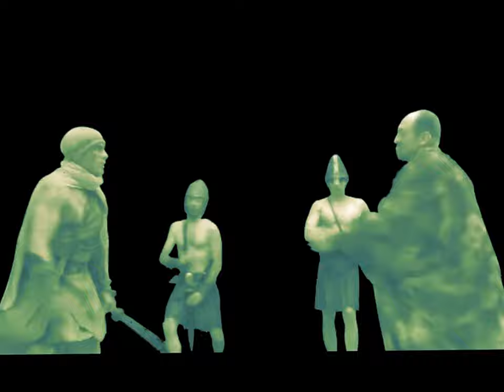Show reel roto vfx and keying Ashwin kumar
roto and keying chrome   all elements in this    all bulding roto   some edit  problem  first  completed alone  remote or home based los angles  Germany

paid or unpaid both working

soon new show reel roto and keying  will update on 25 dec 2017  Filmography movies only trailer shorts

halo series Microsoft    Roto vfx and keying

Halo Faith -Director,&film maker -Jared Pelletier
cinematography - Erik Tallek

Yago city Boy
vfx supervisor: martin bohm
Roto &keying senior

Director, editor, Writer - Philipp Glauner

Post producton supervisor and Director - Sönke Kirchhof
matte painting visual effects supervisor - Juan C. García

Roto,keying and paint

Sep Dehpour, Director and Producer -Arad

The Sphere
Roto & keying  tracking 3D latest work complete roto for building remove back ground sky
Director- nickmilitello

Police guys tv series -2013 (Roto) removing objects of steel plates
Visual effects supervisor -Grover Richardson

Time slow
Rotoscoping & keying Artist

Roto removing board behind the persons tricks shorts
Director & Visual effects supervisor
Sally Tran

MID NIGHT WIND -2012
Rotoscoping & keying Artist

Director and visual effects supervisor -Nicolas Fidala Matte Painter

Thank you very much (who gave opportunity  )  Ashwin kumar I worked very short re work